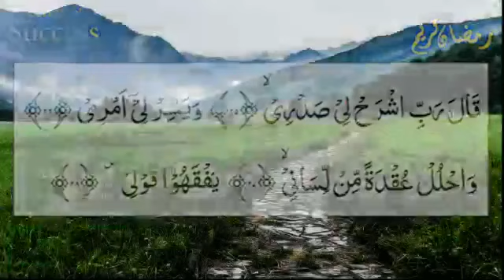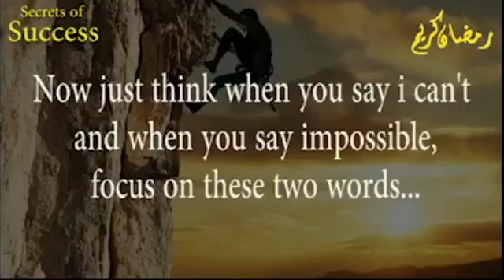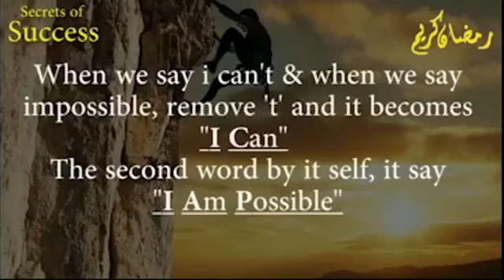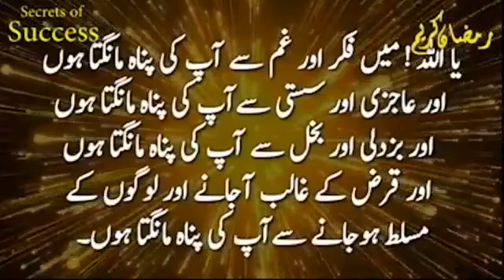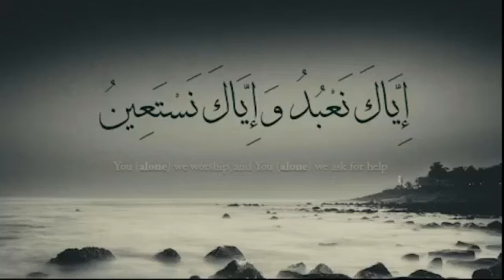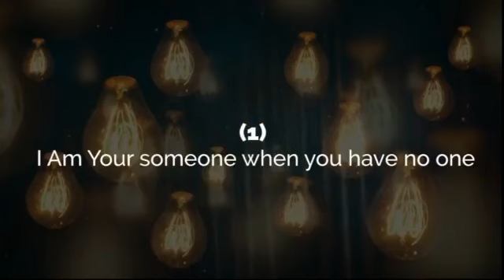Never Give Up! |Secret Of Success| Speaker: Asma Zia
Secrets Of Success | Opening Lecture | Never Give Up!
An energizing online self grooming course has been planned for you#secrets-of-success
This would be conducted be the youth trainer, educationalist and motivational speaker,
 Ms. Asma Zia.
◾IT Department◾
▪️Media Cell
▪️Women's Wing
▪️Jamaat-e-Islami Pakistan ⚖️